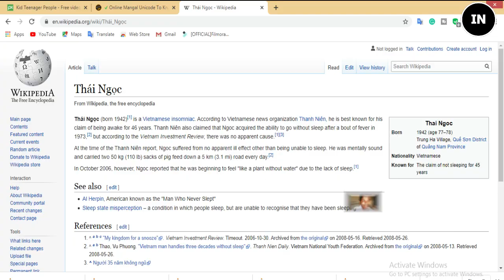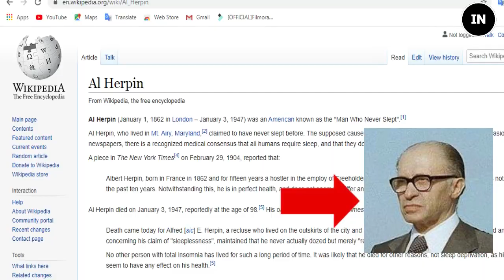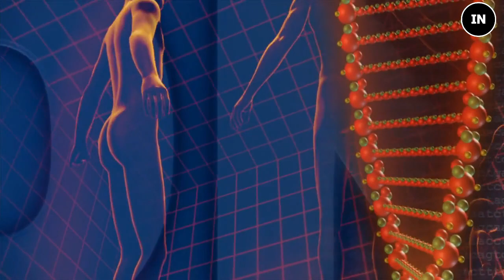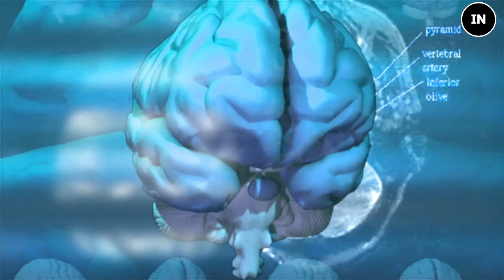क्या होगा अगर हम कभी सोए ही नहीं/ What if we never sleep ?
हाय दोस्तों
 इस वीडियो में आपको बताने वाला हूं कि क्या होगा अगर हम अपनी नींद को काबू में कर सकें और कभी हमें सोना ही नहीं पड़े
Hi friends,
 in this video I am going to tell you what happened if we can control our sleep and we never have to sleep.

watch the show on a Facebook page-@inthefcat01